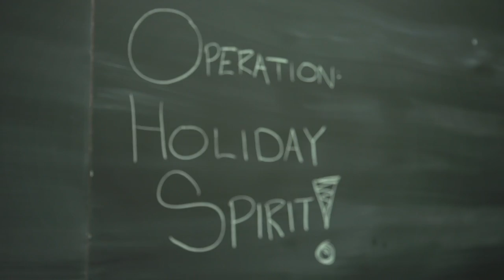Faculty of Environment 2014 Holiday Message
With all of the joy that comes with the holiday season, many new students in the Faculty of Environment are feeling the pressure and excitement of their first university exams.

To help celebrate this thrilling time of year, and reward our amazing students for their dedication and passion, Environment planned an epic surprise for one unsuspecting class of first year students.

Watch as we transform an ordinary morning at Waterloo into something unforgettable.

On behalf of Dean Andrey and everyone in the Faculty of Environment, Happy Holidays!